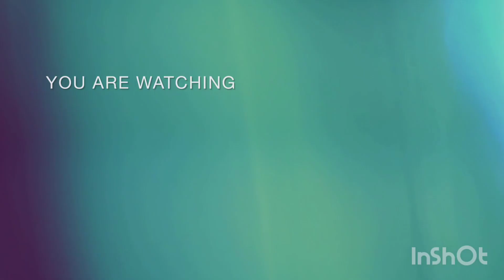December 4th amra sob picnic a gachi amar choto bon er birthday party onak enjoy korlam 😊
Chandra park Smit shillong. picnic spot in Meghalaya on the way to Laitlum canyon a must visit spot.
shillong has been the most popular tourist spot and thoughts of tourists visits here.
Peaceful and cosy places have become very difficult to find and their is a place for you called Chandra park in Smith village around 25 km away from Shillong .